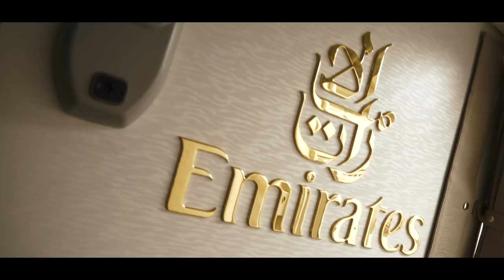Trip to Dubaï !!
Mon petit passage a Dubai !!

my little passage in Dubai !!

snap : rominetstunt